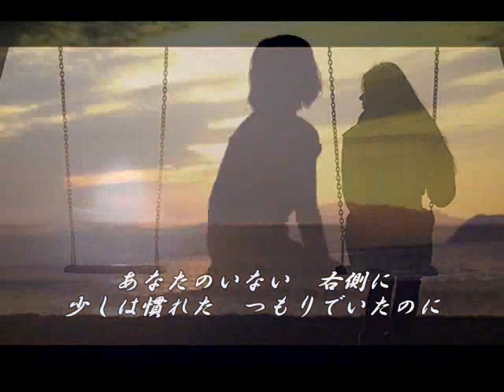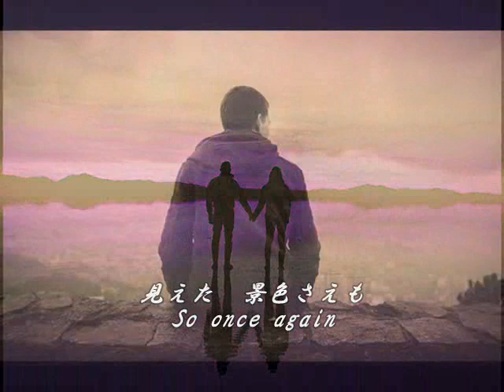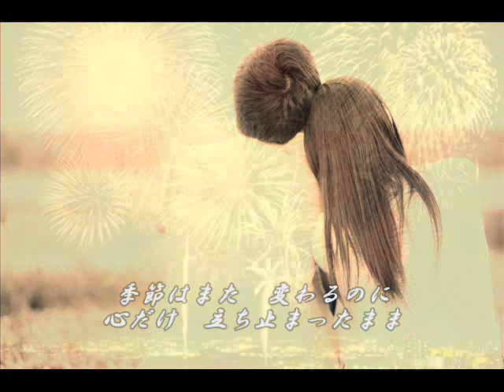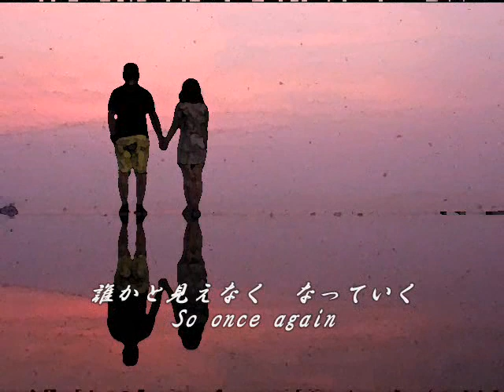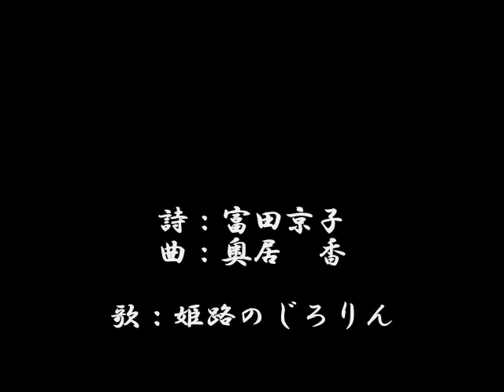PRINCESS PRINCESS 「M」（歌詞付）歌：姫路のじろりん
プリンセスプリンセス 作詞：富田京子 作曲：奥居香
いつも一緒に　いたかった
となりで　笑っていたかった
季節はまた　変わるのに
心だけ　立ち止まったまま※
あなたのいない　右側に
少しは慣れた　つもりでいたのに
どうしてこんなに　涙が出るの
もう叶わない　想いなら
あなたを忘れる勇気だけ　欲しいよ
(You are only in ma fantasy)
今でも覚えている　あなたの言葉
肩の向こうに見えた　景色さえも　So once agai
星が森へ帰るように
自然に消えて　ちいさな仕草も
はしゃいだあの時の　私も
※(繰り返し)
出会った秋の　写真には
はにかんだ笑顔　ただ嬉しくて
こんな日がくると　思わなかった
Ah 瞬きもしないで
あなたを胸にやきつけてた　恋しくて
あなたの声　聞きたくて
消せないアドレス　Mのページを
指でたどってるだけ　So once again
(Leavin for the place without your love)
Ah 夢見て目が覚めた
黒いジャケット　後ろ姿が
誰かと見えなく　なっていく　So once again
自然に消えて　ちいさな仕草も　いつまでも
あなたしか見えない　私も